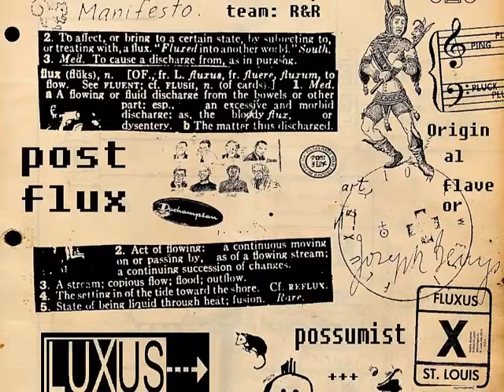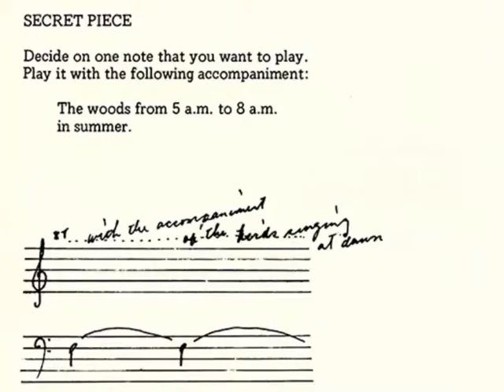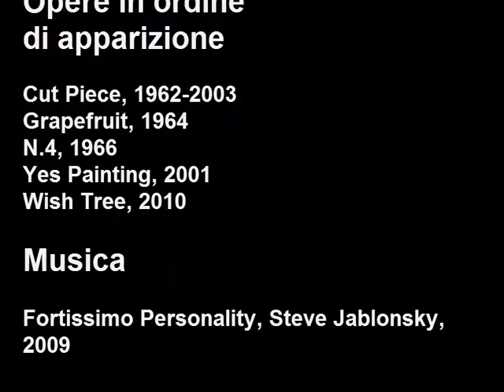YOKO ONO_Novella Locritani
Percorso artistico e opere di Yoko Ono